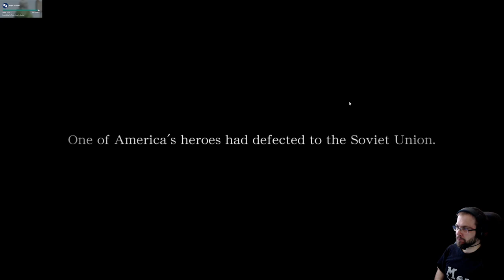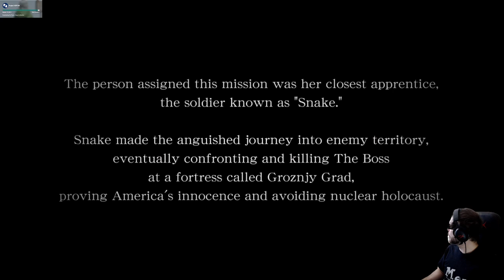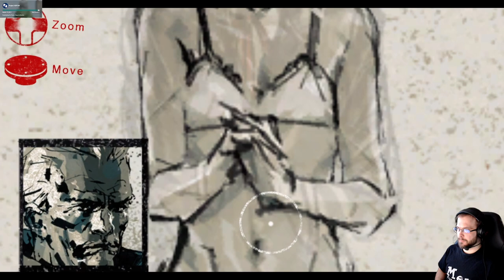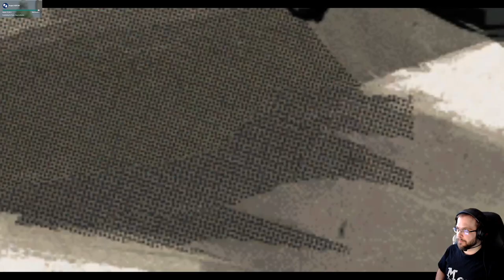Metal Gear Solid: Peace Walker HD - osa 1: Paluu tuttuun peliin.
Tämä on toinen kerta kun striimaan 2014 jälkeen Peace Walker-peliä. Pelin tapahtumat alkavat 10 vuotta Metal Gear Solid 3: Snake Eater tapahtumien jälkeen ja Big Boss on päätynyt palkkasoturiksi.